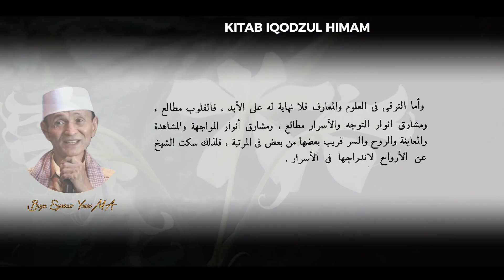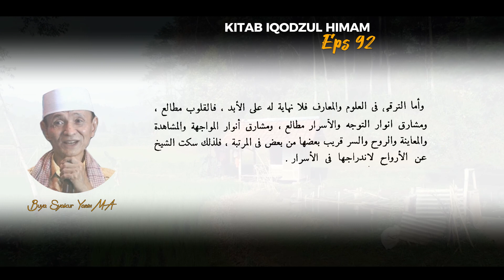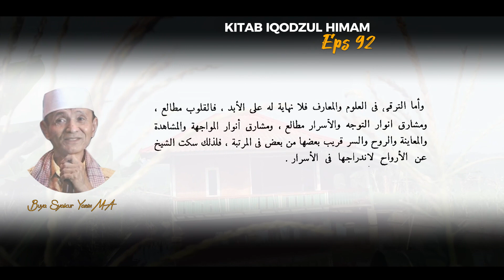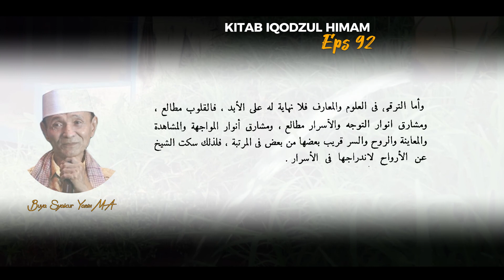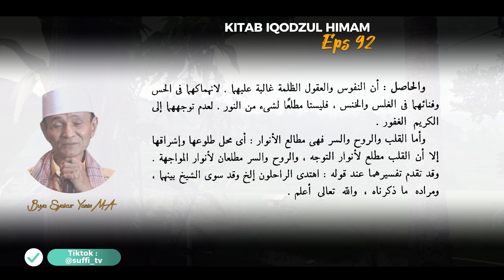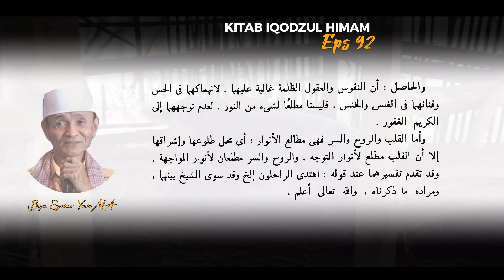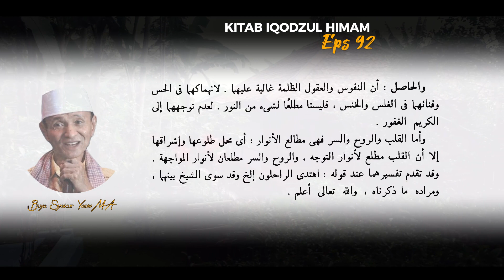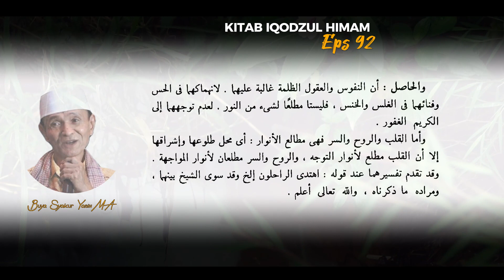IQ EPS 92 - MENCARI TUHAN DENGAN AKAL, ITU TIDAK AKAN SAMPAI.. KECUALI DENGAN INI...!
Spirit Islam Adalah channel youtube yang berisi Tentang kajian islami, yang hampir seluruh sumbernya dari Buya Syakur Yasin MA.
semoga bermanfaat.